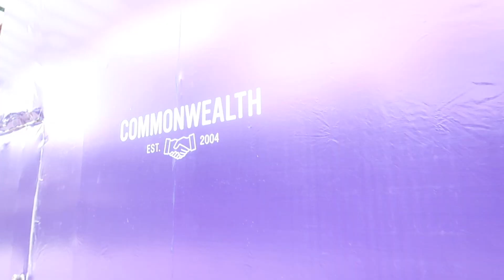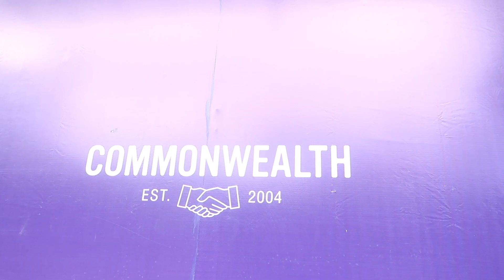THE BEST SOLAR HU GLIDE CNY UNBOXING | BETTER THAN ULTRABOOST?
the best solar HU glide CNY Unboxing! check it out!

Link sa Sneaker Shopping:
Sneaker Shopping sa Commonwealth Ph: